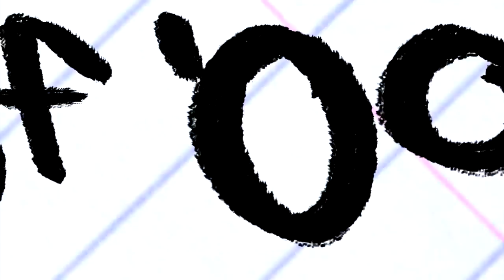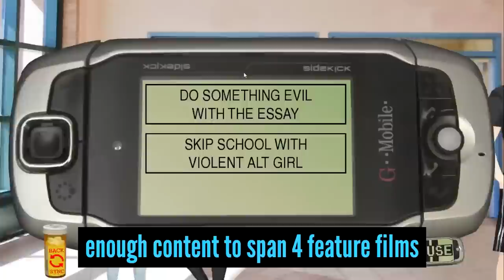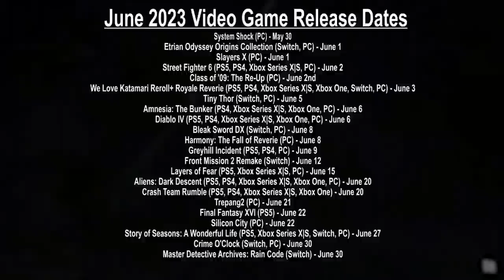"E3" Started Early - Pregame Discharge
Lyle Rath is back, wielding a mighty new power! But will it prove too strong? New episodes at the end of every month!
MattBenBig - Newt Whisperer
Megan Sandmann - Ghostmaster
Gregory Zakem - Evil (Twisted) Character
Kyle Tobin - Acclaimed Whistler

Special Thanks
Wesley Kleeman, vyhd, Nomad Glutton, John V

Timecodes
0:00 - The Gout Force
0:42 - Playstation Starts E3?
0:53 - Spiderman 2 gameplay
1:35 - Metal Gear Solid Snake Eater Remake
2:13 - Sponsor
3:15 - Phantom Blade 0
3:36 - Doom Forespoken
3:50 - Dragon's Dogma 2
4:29 - Splatoon Fornite
4:57 - Ghostrunner 2
5:12 - Assassin's Creed Mirage
5:26 - Alan Wake 2
5:42 - Gran Turismo Movie
5:59 - Resident Evil 4 Remake VR
6:17 - More PSVR2 games
6:27 - Other game trailers
7:08 - No Game No Hype
8:11 - PS5 Steam Deck and Earpods
8:37 - Hollow Knight Silksong Release Date
9:17 - New Mortal Kombat 1
9:55 - ROG Ally
11:00 - Armored Core 6
11:23 - Hawken
11:48 - We're Making a GAME!
12:25 - Overwatch 2 is dead but still exists
13:35 - Final Mantasy
14:15 - New Game Releases June 2023